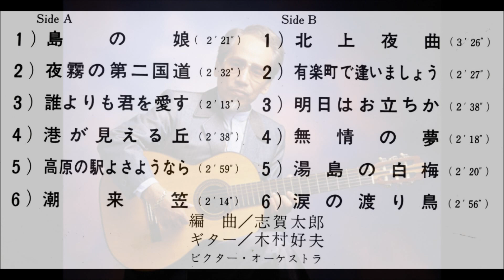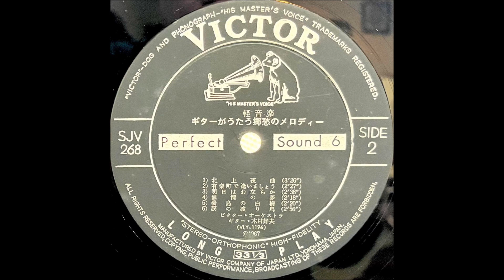「潮来笠」木村好夫（橋幸夫・昭和35年）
「ギターがうたう郷愁のメロディー」

編曲：志賀太郎
ギター：木村好夫
演奏：ビクター・オーケストラ

1967・5                                           ￥1,500